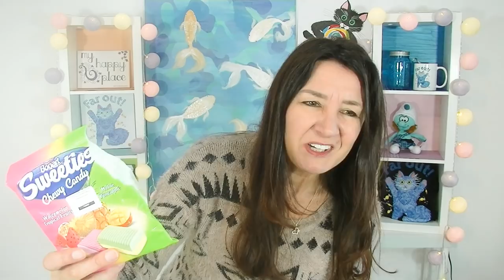Munchpak August Taste Test Unboxing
Some of the snacks in this month's box were really interesting 😃

Otherwise you may not receive notification when I upload.